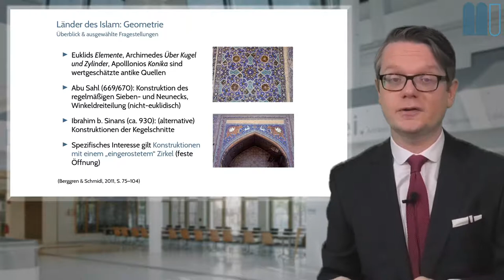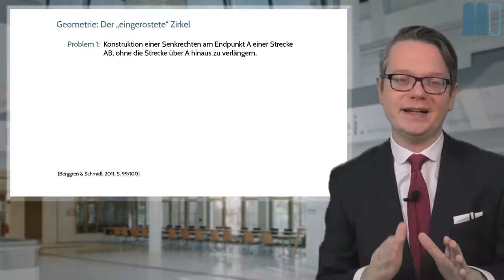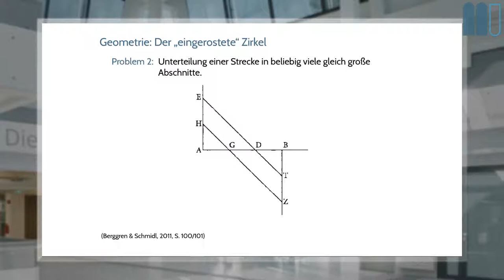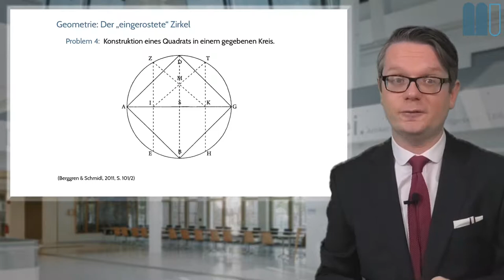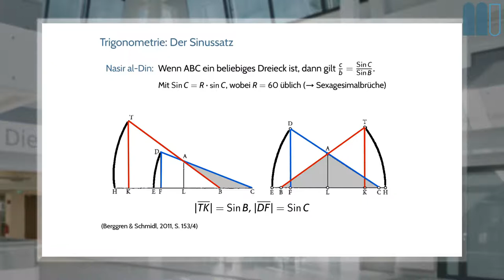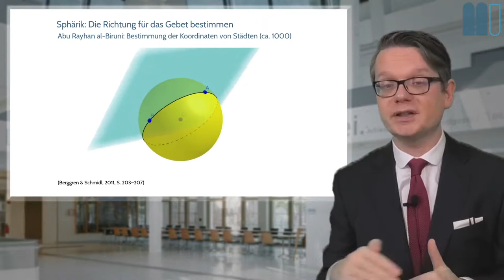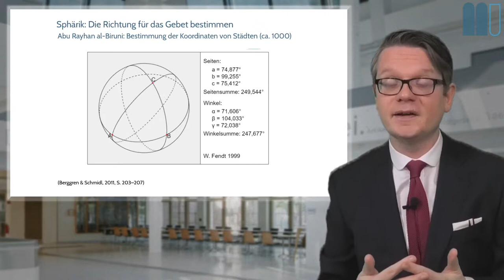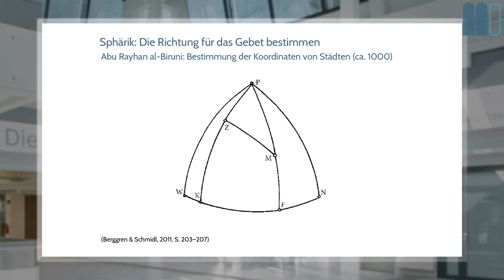Geschichte der Mathematik (2020W), L8, K3: Länder des Islam: Geometrie, Trigonometrie, Sphärik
Dies ist ein Kapitel der achten Lektion eines interaktiven Buchs zur Geschichte der Mathematik, welches frei verfügbar ist.